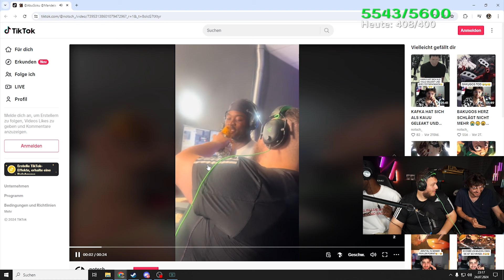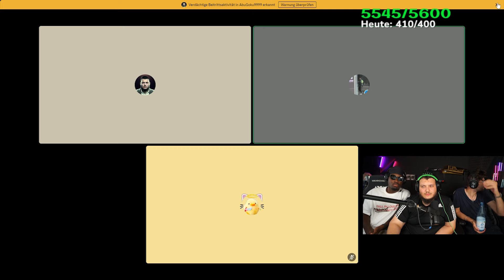[Stream Highlights] 😱 Abu und Mandela testen den besten Döner aus Berlin!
Hinweis: Dieses Video enthält fiktive Charaktere und ist ausschließlich für unterhaltsame Zwecke bestimmt.